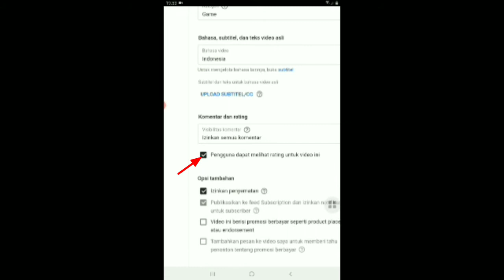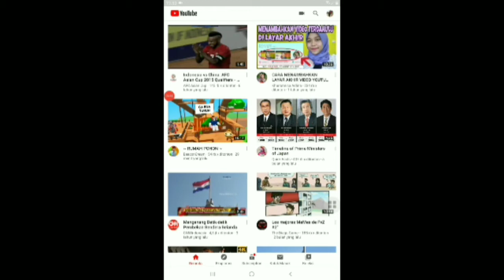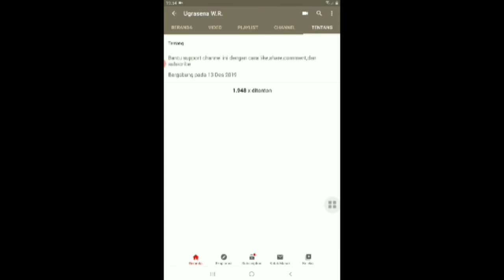Cara meyembunyikan like dan dislike di youtube!!sena tutorial#1